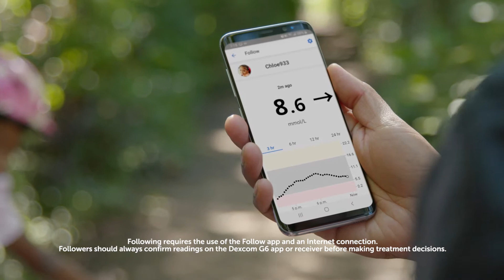Dexcom G6 CGM Helps the Pow Family Manage Type 1 Diabetes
When Chloe was diagnosed with Type 1 diabetes at age 4, her parents Conrad and Donna decided they were going to do everything in their power to ensure their little girl could thrive and still enjoy a normal childhood. With the Dexcom G6 Continuous Glucose Monitoring (CGM) System and the Dexcom Follow app, the Pow family shows how CGM technology has empowered their daughter to live life to the fullest with diabetes.

LBL019760 Rev002